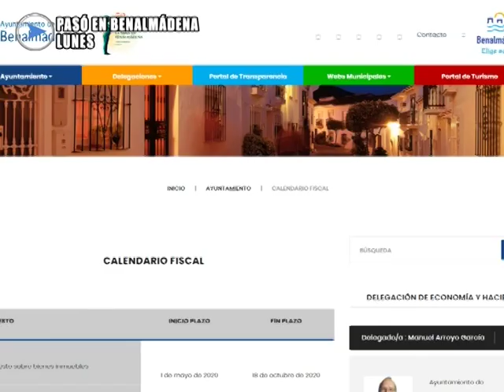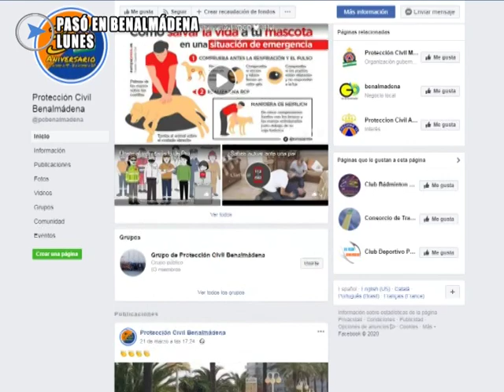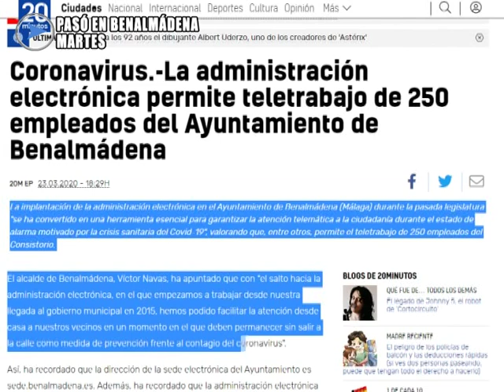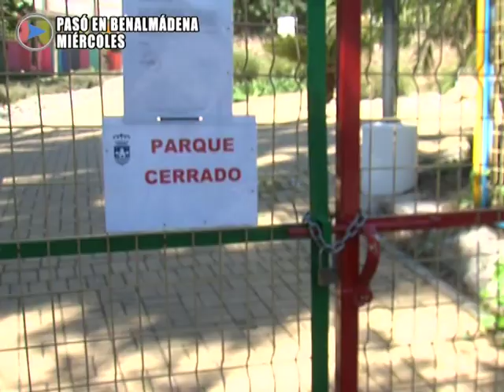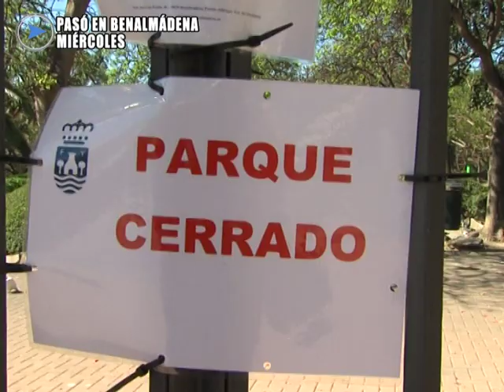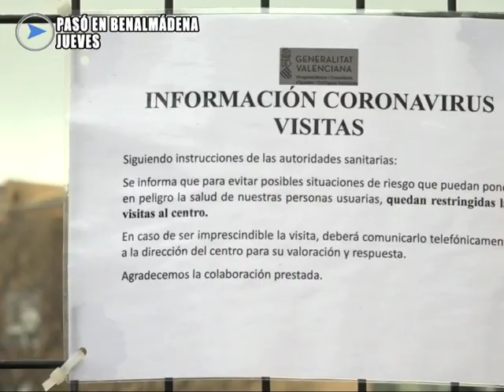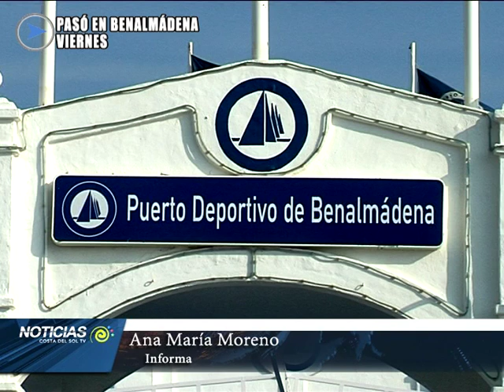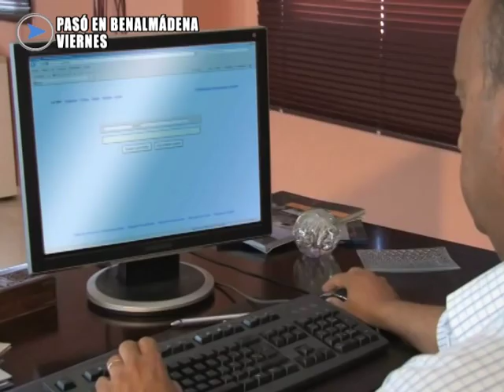037 PASÓ EN BENALMÁDENA 27 03 2020